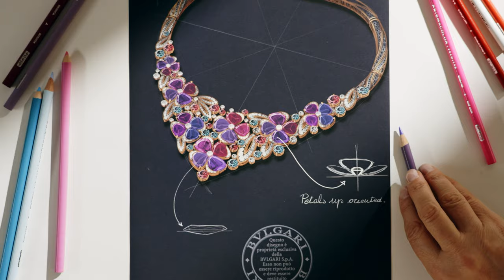The Majestic Bloom Necklace | Bulgari High Jewelry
A lavish chromatic composition of tourmalines, amethysts, aquamarines, tanzanites, rubellites, and spinels make up the Majestic Bloom necklace. This High Jewelry creation features Bulgari’s iconic four-petal flower, reflecting the richness of a bountiful flower bed and the brand’s deep love of colorful gems.